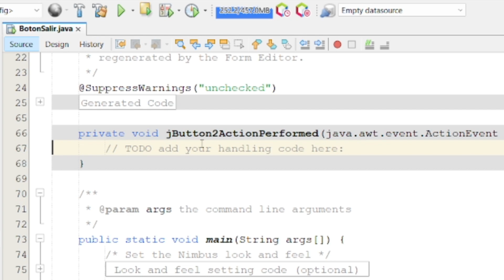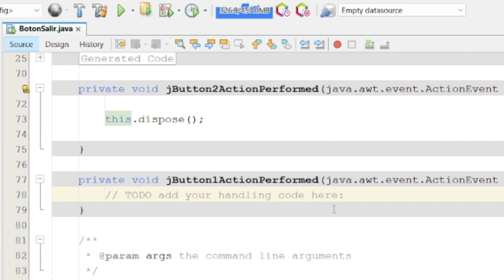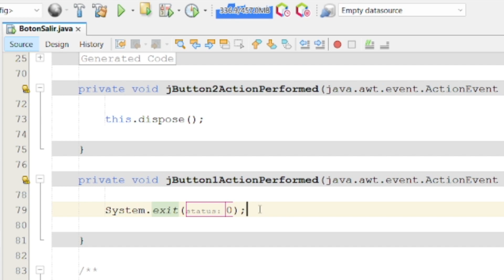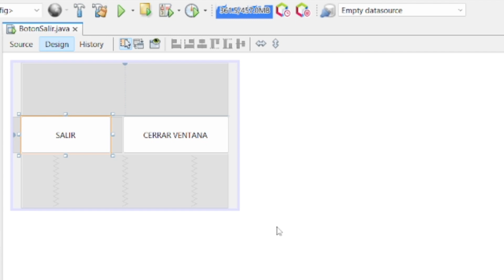♨️ 8.8 ► CÓDIGO del BOTÓN SALIR JFrame | CERRAR VENTANA en JAVA ✅ 【CURSO DE JAVA DESDE CERO】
✅ OPCIÓN 1 【SUSCRIPCIÓN MENSUAL】
💥 ACCESO 100% al CURSO COMPLETO DE JAVA SE ♨️ + CURSO DE JASPERREPORTS 📊
HAZTE MIEMBRO de nuestro Canal de YouTube, para ello...
Luego selecciona la MEMBRESÍA Tecno SILVER 🔘

✅ OPCIÓN 2 【PAGO ÚNICO】
💥 ACCESO 100% al CURSO COMPLETO DE JAVA SE ♨️
🟣 Adquiere nuestro Curso desde UDEMY 🟣

📢 ÚNETE AL CANAL DE TELEGRAM DEL CURSO DE JAVA
No te pierdas de las Novedades y todo lo relacionado a este CURSO.

✅ RECURSOS USADOS